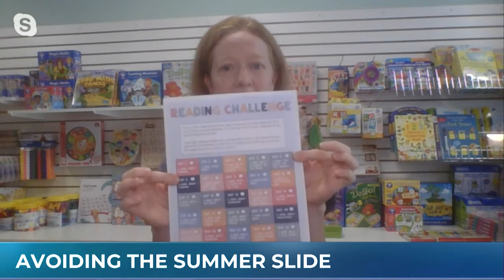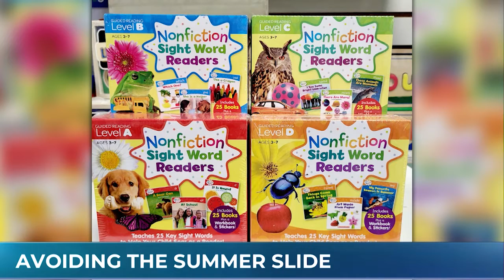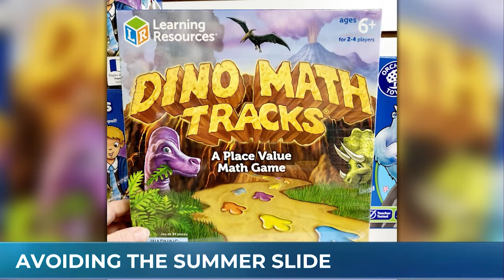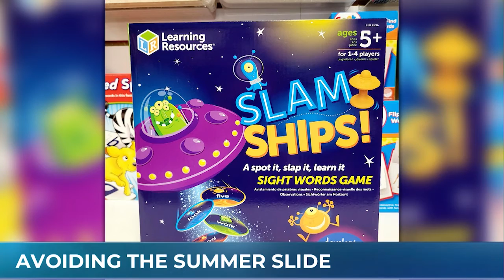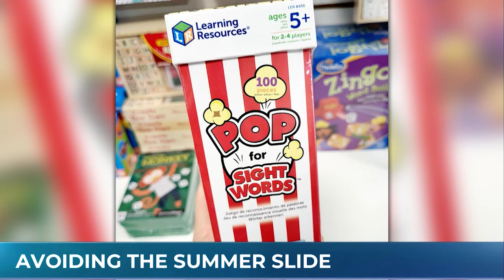Resources to help school kids avoid the summer slide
Just as students are starting to recover from multiple COVID shutdowns, we are now entering the summer months and what many teachers call the summer slide. Owner of Chickadee Kids Company and a mom of two, Lisa Evans,  joined us this morning to show her top resources to help kids avoid the summer learning gap.